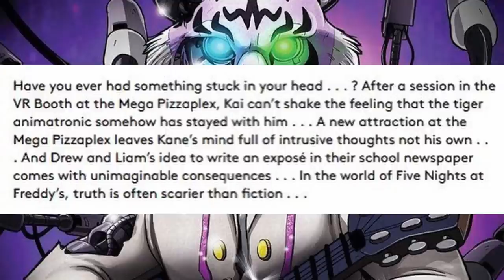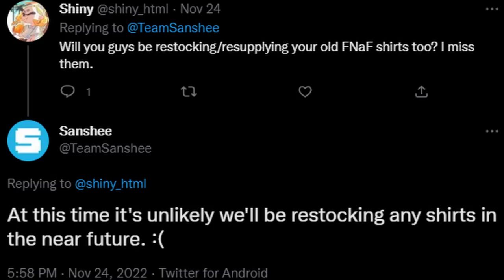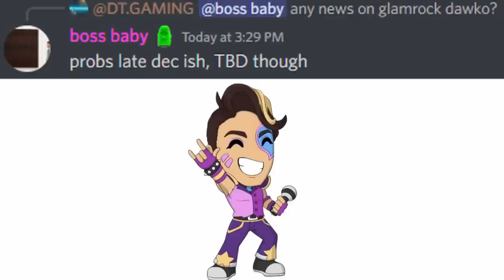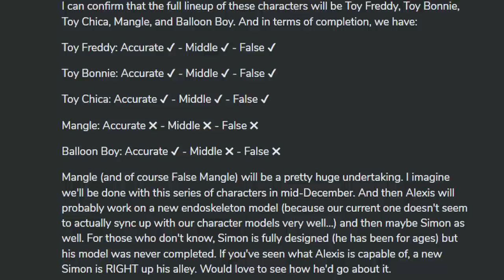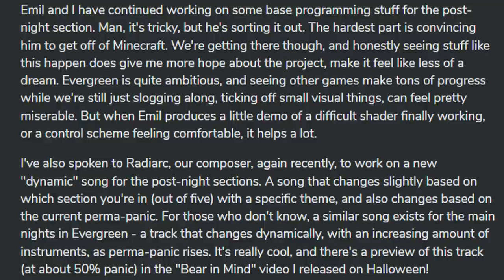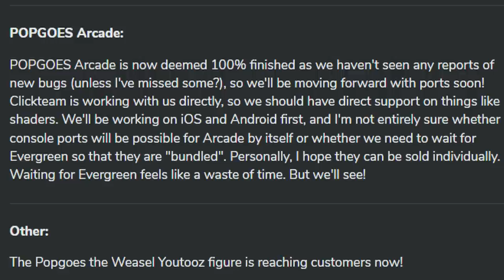NEW Sanshee Merch, Hex Wave 3 Release, Security Breach Xbox, POPGOES Evergreen Teasers! - FNaF News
Five Nights at Freddy's (FNAF) News! Tales from the Pizzaplex 7 Tiger Rock, FNaF Pillow Pet, FNaF Sanshee 2022, Dawko Hex Wave 3, YouTooz FNaF Vanny Springtrap, POPGOES Evergreen, Security Breach Xbox, Steel Wool Store, & MORE!

Timestamps:
0:00 Intro
0:49 TFTPP #7: Tiger Rock Description
1:44 New Security Breach Hoodie
2:17 Freddy Pillow Pet Update
2:45 Sanshee Restocks and 2023 Return
3:47 Hex Wave 3 Release
4:59 YouTooz Teases
6:07 POPGOES Teasers and Updates
8:41 Steel Wool's New FNaF Merch
9:08 Security Breach Xbox Updates